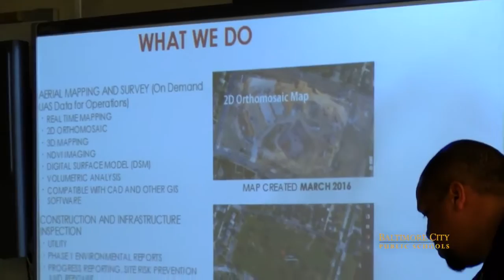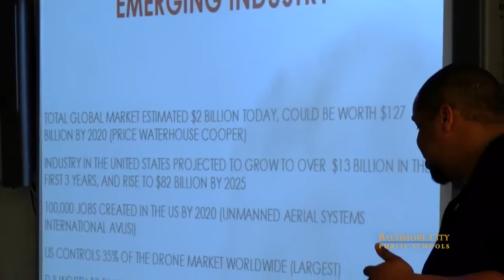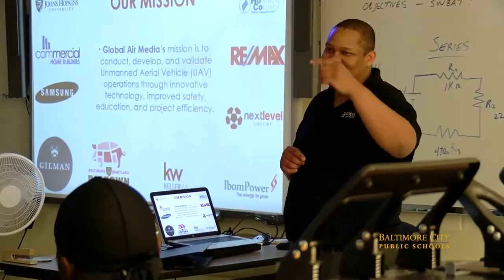Patterson High Students Study Drone Technology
We are Global Air Drone Academy (GADA), an organization committed to training the next generation of professional drone pilots in this emerging industry. We believe in the importance of safety, ethics, and community engagement; these tenets will allow the drone industry to continue to flourish. With a global mandate, we feel that we are at the forefront of changing how drones are used around the world. We engage regulators, stakeholders, enthusiasts, and private industry to ensure and encourage local partnerships that will continue to improve the lives of people all around the globe.We provide a STEM-based learning experience into drone engineering, coding, and entrepreneurship in this growing industry. Over 3 years, we have provided training to more than 6000 students in 400+ schools, in over 8 countries.  Headquartered in Baltimore, MD, USA we are a registered 501(c)3 educational non-profit organization.

Connect with GADA Online